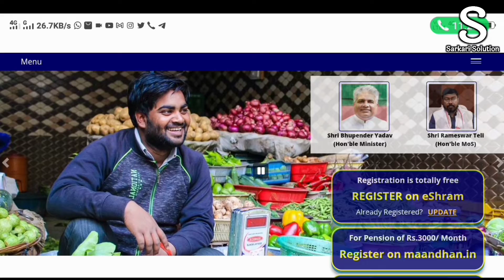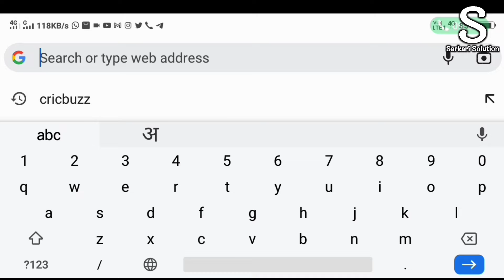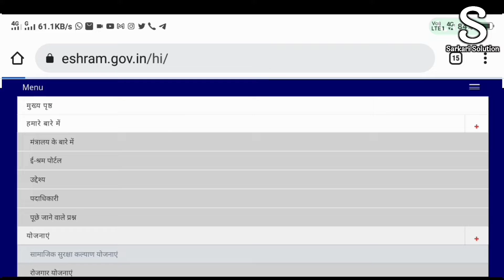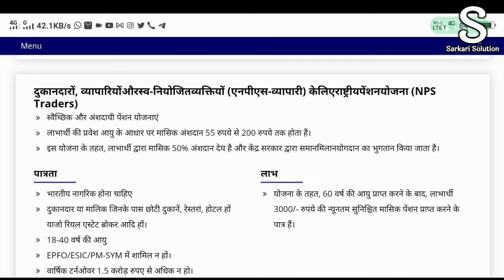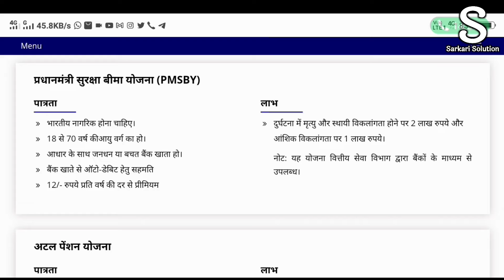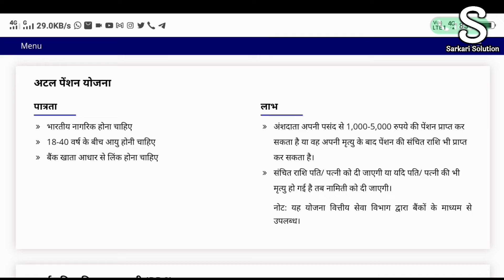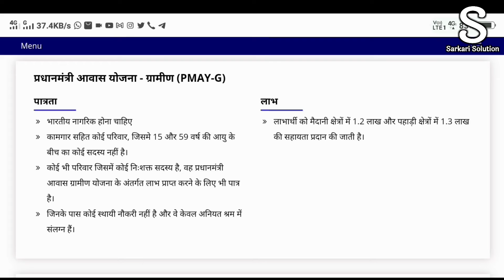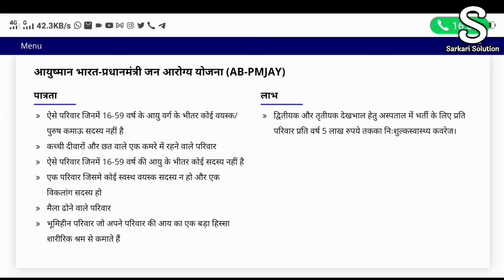E Shram Card है तो पीएम आवास आयुष्मान कार्ड फ्री राशन ऐसे मिलेगा | श्रम कार्ड से 5 का लाख मुफ्त इलाज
➡️ABOUT THIS VIDEO:--इस वीडियो में बताया है कि
जिन श्रमिक के पास श्रम कार्ड है  उन्हें भारत और राज्य सरकार द्वारा सामाजिक कल्याण योजना ओ का लाभ दिया जाता है।

➡️VIDEO TITLE:--E Shram Card है तो पीएम आवास आयुष्मान कार्ड फ्री राशन ऐसे मिलेगा | श्रम कार्ड से 5 का लाख मुफ्त इलाज

◆OTHERS LINKS:--

💻🔎SOCIAL NETWORK🔍💻

➡️ Merchandise
1. amazon
2. Clickbank

E shram card se aayushman card ka 5 lakh rupiya ka muft ilaj milega